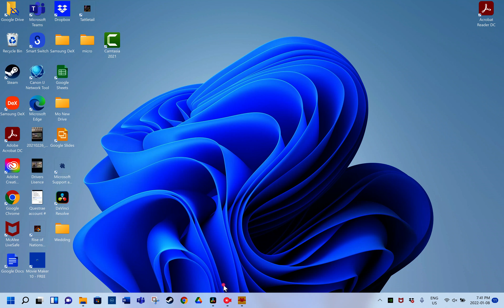tattletail night 3 part 2 and night 4